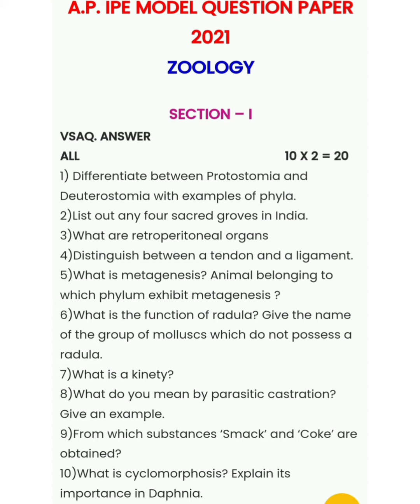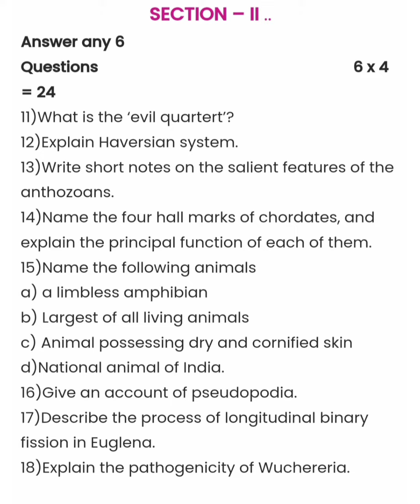Intermediate 1year Zoology public model paper-3